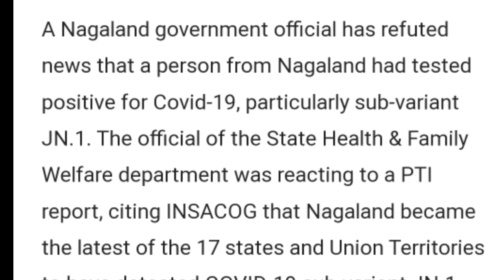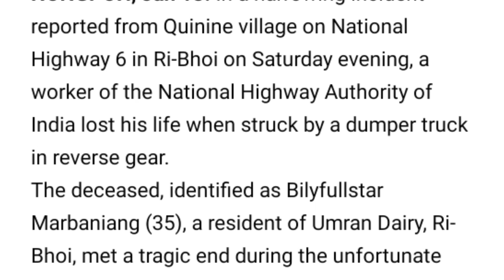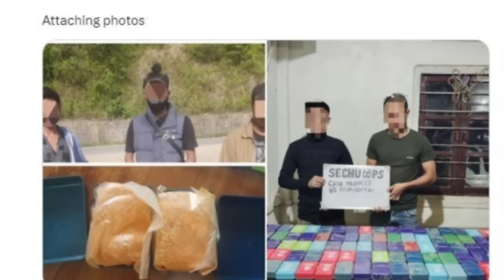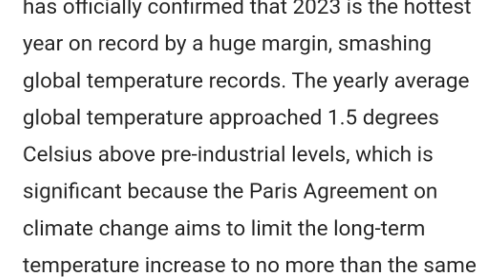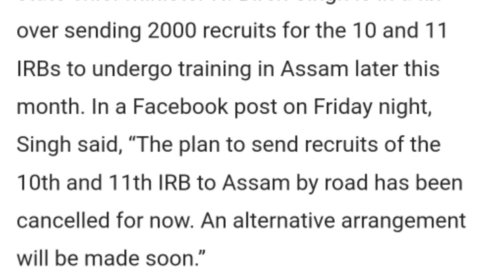Evening News in Nagamese 14 January 2024